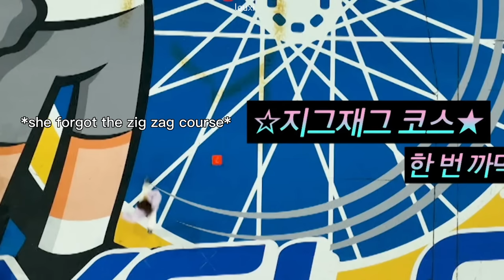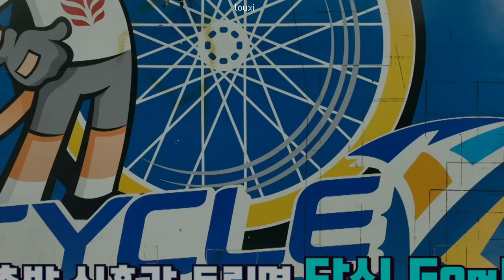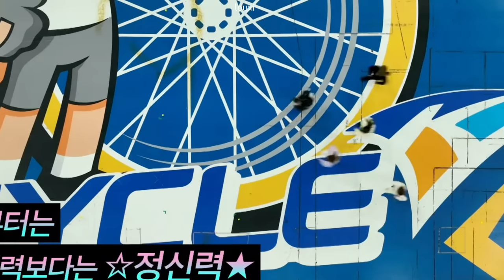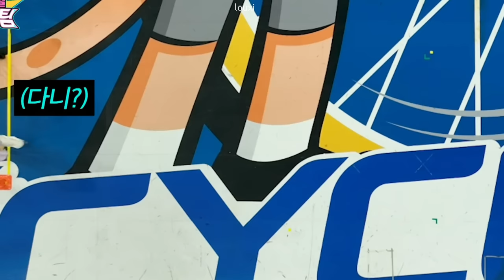newjeans doing physical fitness test is chaos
hi everyone ~ thank you so much for the support that this channel has been getting ♡

have fun watching and enjoy !!

edit: had to mute some clips